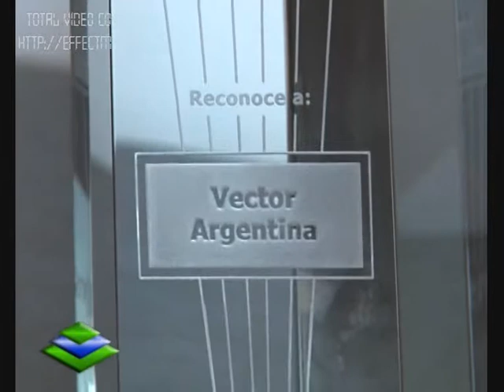Analía Pazos de Véctor Argentina en TV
Reportaje a Analía Pazos, Consultora Transtions de Véctor Argentina.

Programa Buenos Aires Hoy. Cablevisión